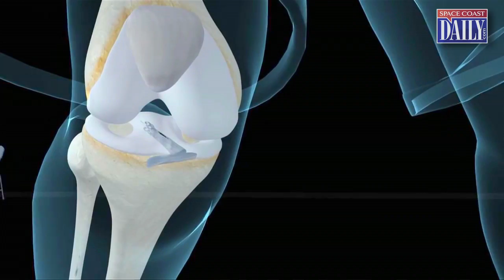Mel Mitchell III: Space Coast Sports Hall of Fame 2015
Mell Mitchell III: Space Coast Sports Hall of Fame 2015